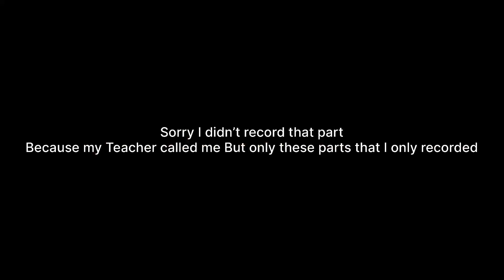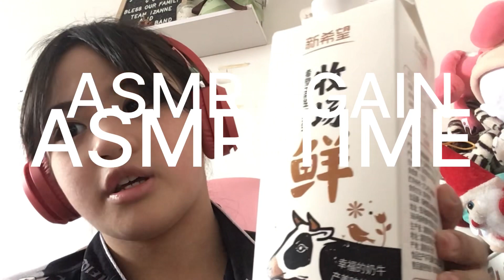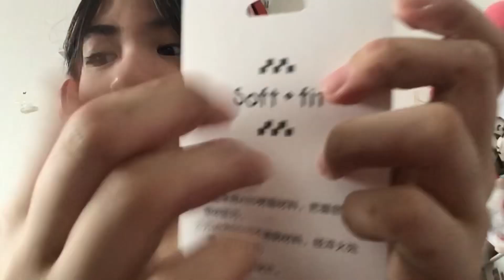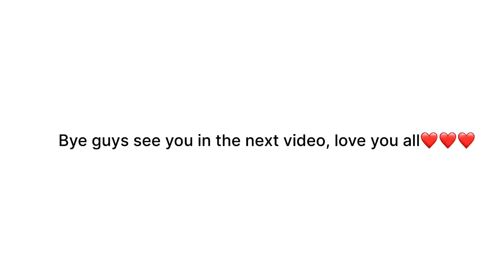✨💖First Day of my Online School ✨💖( Join with me😚 )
Thank you Guys for so many Subscribers, I love all of you guys#bigfan#LalaTv#firstdayofschool